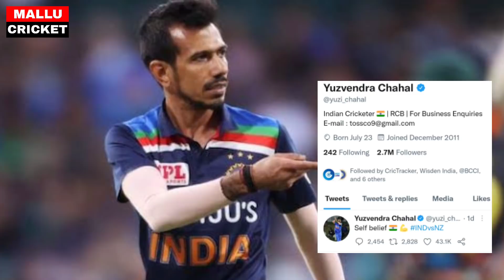ഇന്ത്യൻ ടീമിനെപറ്റി ചഹലും സുപ്പർ താരവും പറഞ്ഞ കാര്യം ഞെട്ടിച്ചു 😱 | INDIA VS NEWZEALAND | CHAHAL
ABOUT CRICKET NEWS: Rohit Sharma did not open for India in this match. Ishan Kishan came to the crease to open with KL Rahul in his place. Team India, forced to bat first after losing the toss, got the first blow in the form of Ishan Kishan, who scored 4 runs in 8 balls, was caught by Daryl Mitchell off Trent Boult's ball. KL Rahul returned to the pavilion as the second wicket, who was caught by Mitchell after scoring 18 runs off Boult.

For this important match against New Zealand, Team India made two changes in their playing XI. Ishan Kishan in place of Suryakumar Yadav while Shardul Thakur was included in the playing XI because of Bhuvneshwar Kumar. Suryakumar Yadav was ruled out of this match due to injury. At the same time, New Zealand made a change in their team and Adam Milne was included in the team in place of Tim Seifert.

India's Playing XI: Rohit Sharma, KL Rahul, Virat Kohli (Captain), Suryakumar Yadav, Rishabh Pant (WK), Hardik Pandya, Ravindra Jadeja, Shardul Thakur or Bhuvneshwar Kumar, Varun Chakraborty or R Ashwin, Jasprit Bumrah, Mohammed Shami.